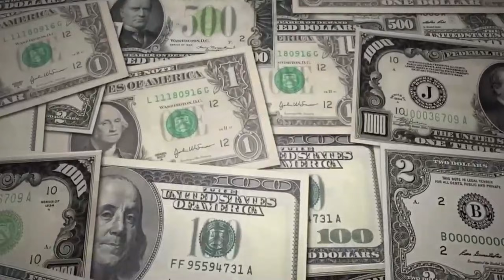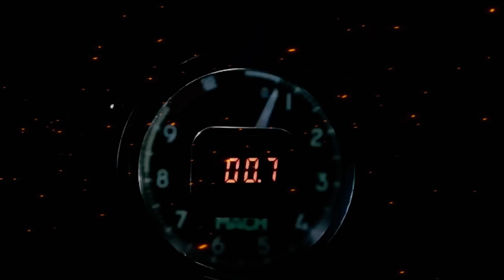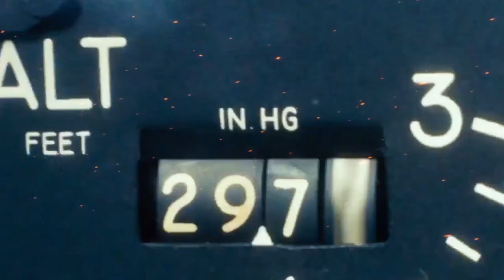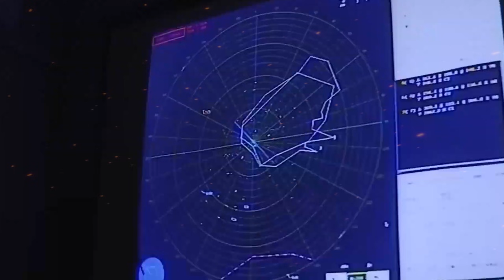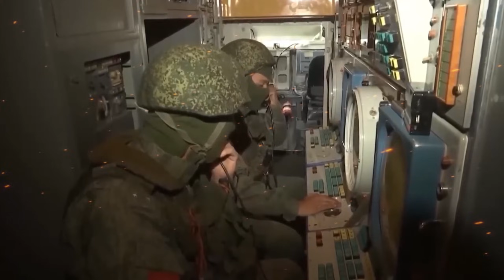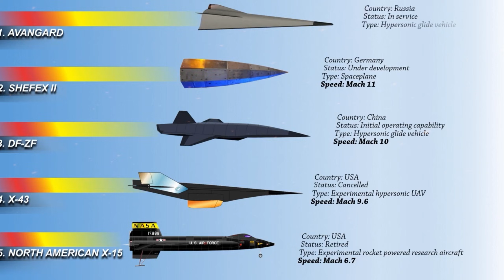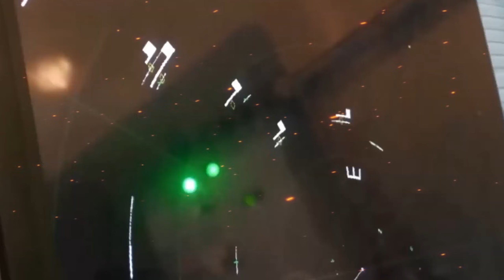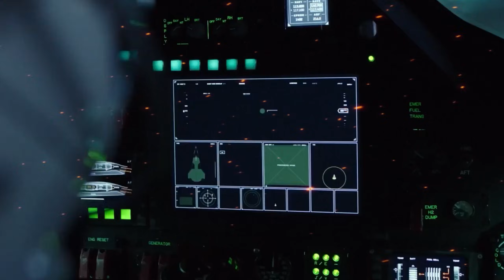ISRAEL Declared SR-72 Darkstar Is Finally Ready To Dominate The Sky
Imagine an aircraft so fast, so advanced, and so untouchable that no missile on Earth could even lock onto it. That machine is the SR-72 “Dark Star” — a next-generation hypersonic predator built to rewrite the future of global warfare.

Pushing beyond Mach 6, capable of extreme-altitude flight, and engineered with cutting-edge stealth and strike capabilities, the SR-72 stands to reshape the balance of power like never before. But what would this mean for regional security — and how could it transform Israel’s military strength? 🇮🇱⚔️

In this video, we uncover:
✨ The shocking potential of the SR-72
✨ How hypersonic technology could redefine global air dominance
✨ Why Israel’s military power has grown through decades of U.S. support
✨ The impact of American weapons, fighter jets, and financial aid
✨ The truth behind the SR-72’s origins — and the legendary SR-71 Blackbird that came before it

From U.S.-supplied F-35s and F-15s to billions in annual defense aid, Israel’s air superiority has been shaped by one of the strongest military partnerships in the world. But with the rise of the SR-72, America is entering a new era of defense innovation — one that could change everything. 🌍⚡

🛑 Don’t miss this deep dive into the world’s most secretive hypersonic aircraft and its global implications.